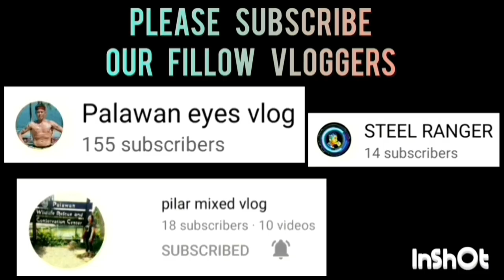DHOYZ PHENOM VS EL-RANCHO | BIGLANG NABALIKTAD ANG KALAMANGAN SA HULING MENUTO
DHOYZ PHENOM VS EL-RANCHO GAME HIGHLIGHTS | UNDER 22 CATEGORY | PUWBA STA. MONICA CHAPTER BASKETBALL TOURNAMENT 2023 AT STA. MONICA COVERED COURT, BRGY. STA. MONICA, PPC | JULY 15,2023